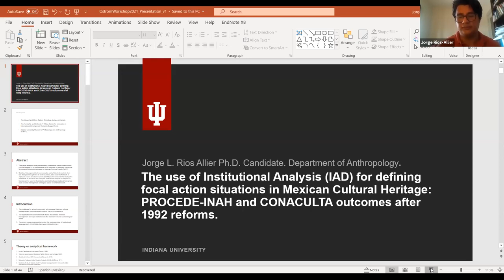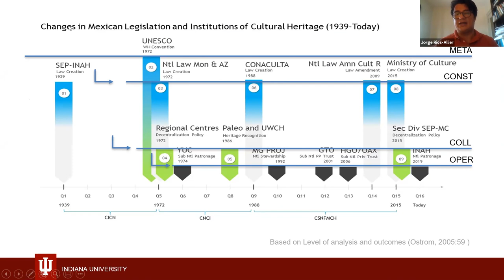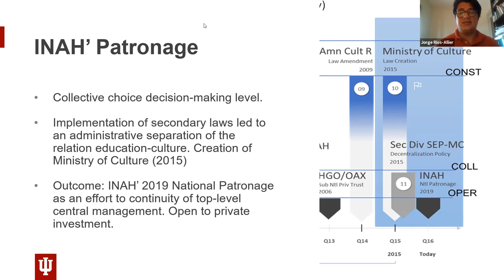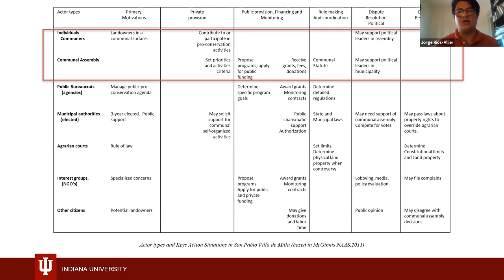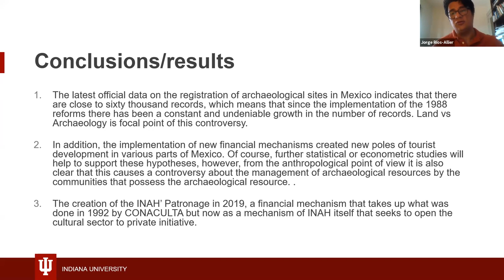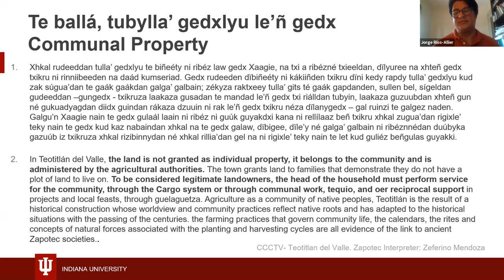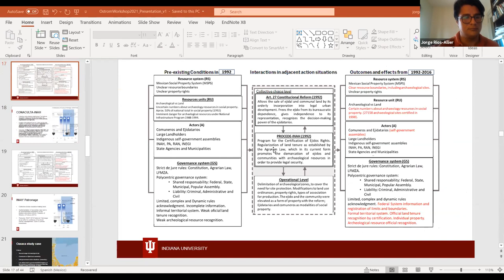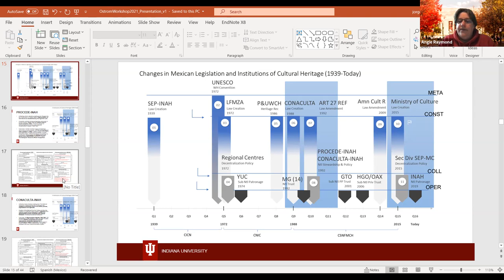03/31/2021 Research Series - Jorge Rios Allier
The Use of Institutional Analysis (IAD) for Defining Focal Action Situations in Mexican Cultural Heritage: PROCEDE-INAH and CONACULTA Outcomes After 1992 Reforms

This paper analyzes how polycentricity governance is articulated around cultural heritage (CH) performance in an overview of changing contextual factors and focal action situation in Mexican Cultural System (MCS). Besides, this paper adds to conversation some historical analysis from law changes through time in both countries, also uses the Network of Adjacent Action Situation Analysis (NAAS) and Combined AID-SES (CIS) framework to structure and compare institutional analysis. Polycentric governance of cultural heritage is a reality rarely observed in the development of cultural resource management policies. Two study cases are presented under this understanding of Institutional Analysis (IAD): PROCEDE-INAH and CONALCULTA. The polycentric approach is clearly defined in Ostrom's work and can be used as an opportunity to bridge Economy and Archaeology discussions about local management of cultural heritage. This opens an important opportunity where CH should be considered as common resource which can be used and owned by a social group which identify this resource as their heritage.